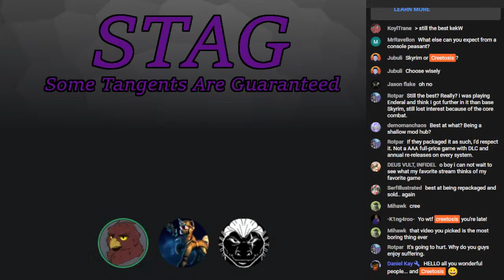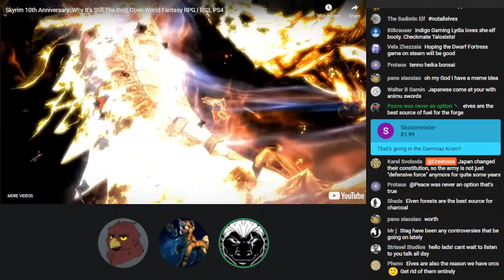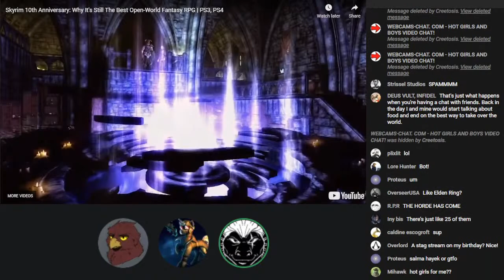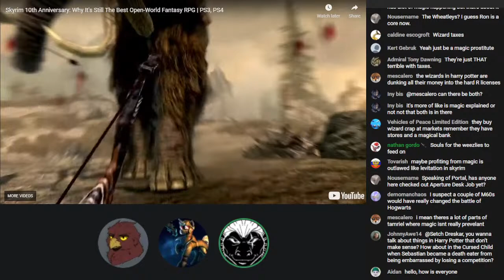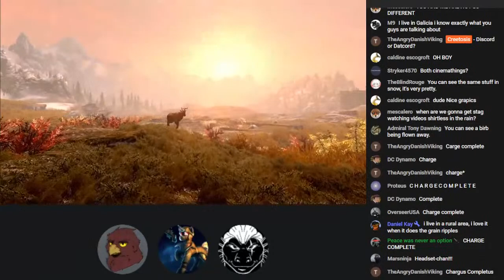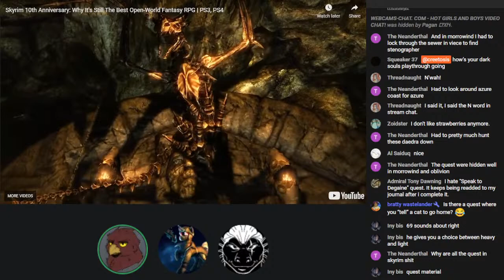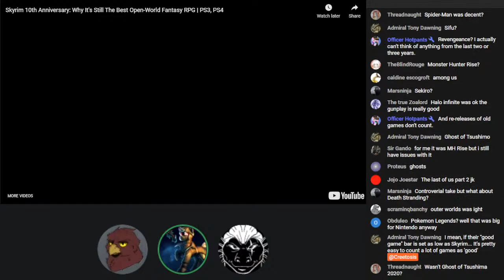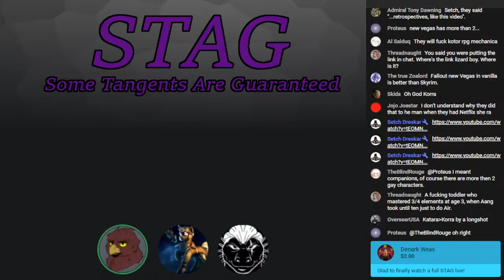STAG #32: 10 Years of Skyrim